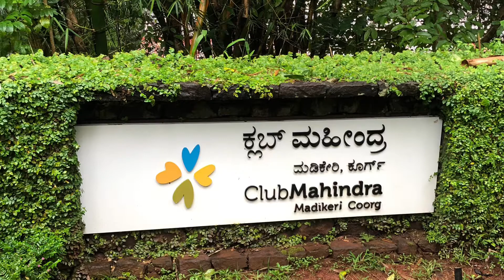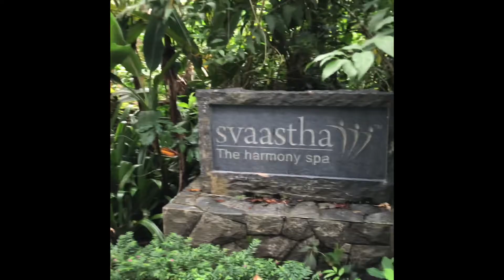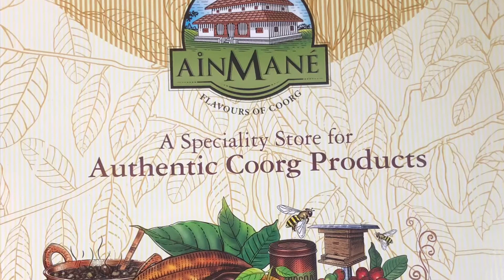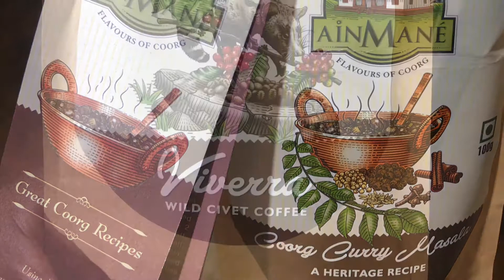Coorg|COVID19 trip|Places to visit|Club Mahindra Madikeri|Bengaluru to Coorg|Weekend Hangout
This is a video of our two day trip to Coorg on 10-11 of October from Bengaluru

The places we visited are

1.Namdroling Monastery(Temporarily closed due to COVID)
2.Rajas Tomb
3.Abbey Falls
4.Rajas Seat
5.St Marks Church/Government Museum
6.Madikeri Fort (Temporarily closed for renovation)
7.Coffee Plantation

We stayed overnight in Club Mahindra Madikeri, they had provided us with a complimentary breakfast

We had packed masks, sprays n sanitizers keeping in mind of pandemic. Maintained social distancing, sanitized hands and wore mask as much as possible  due to COVID.

So guys plan a trip to Coorg if you are  looking for nature therapy,